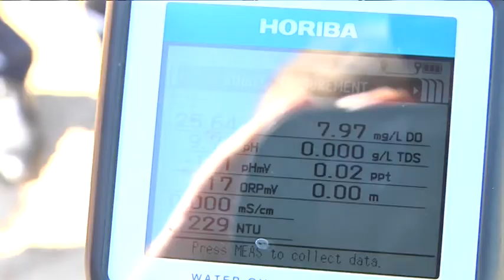Коштом обласного бюджету розпочинається розчистка заливу річки Дніпро на ж\м Червоний Камінь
На Дніпропетровщині стартує пілотний проект з очищення водойм. Програму започаткували в обласній раді — її головний ініціатор Мгер Куюмчян. Починаються роботи у Дніпрі, на житловому масиві Червоний Камінь. Там річка Дніпро поступово перетворюється на осередок екологічного лиха, якщо її не розпочати рятувати, за кілька років вона перетвориться на болото, _ кажуть фахівці. В тій ділянці водойма не має проточності, тож вода стоїть, а все що може гнити - гниє.  Місцина на Червоному Камені - одне з улюблених місць відпочинку городян. Люди звернулися по допомогу до заступника голови обласної ради Мгера Куюмчяна. В середу оперативна робоча група працювала на місці. Фахівці зробили забори води і після її дослідження стане зрозуміло, як діяти далі. А вже найближчими вихідними цю ділянку річки від водоростей почистить спеціальна самохідна установка. За ініціативи Мгера Куюмчяна, машину “Амфібію” обласна рада придбала ще рік тому.